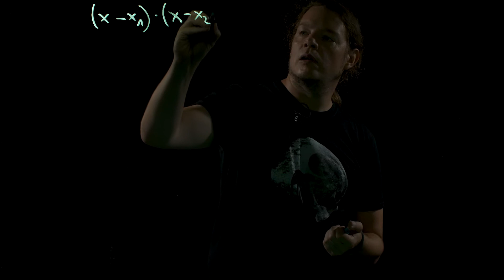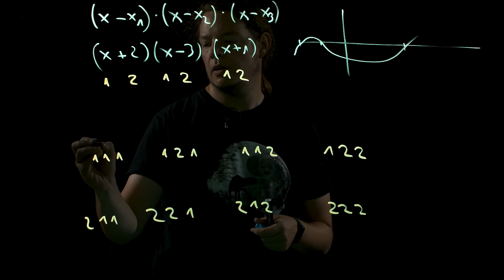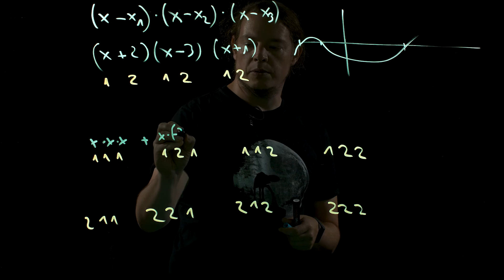Propädeutik Mathe Vertiefung - Polynomgleichungen - Polynomgleichung